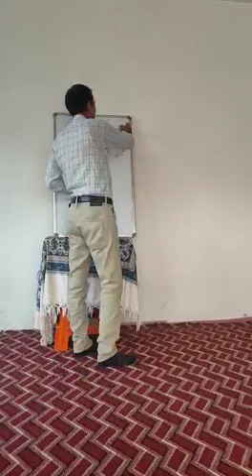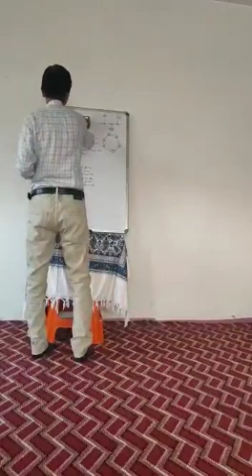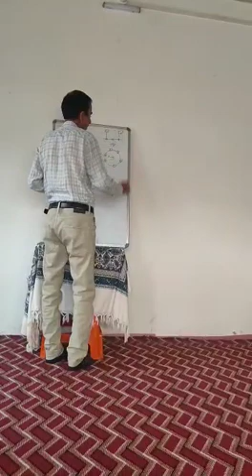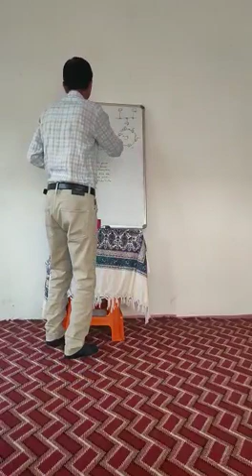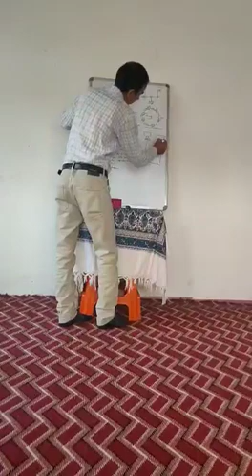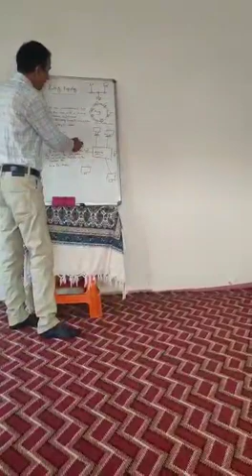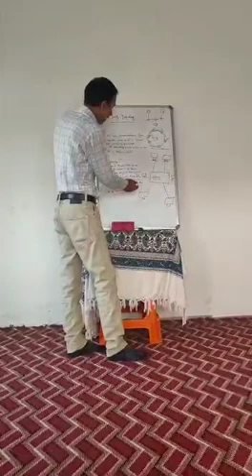Topology (Ring and star) class 12th 💻sc by Mr Mohammad Ashraf peer sb